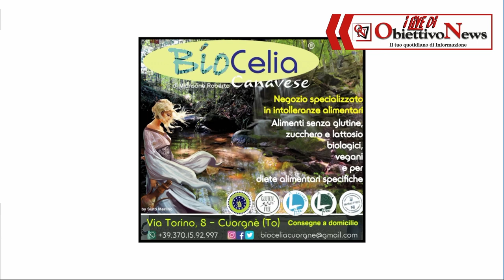17° Ronde del Canavese 2023 - Presentazione Equipaggi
17° Ronde del Canavese 2023 - Presentazione Equipaggi